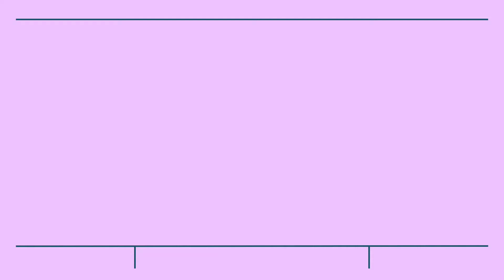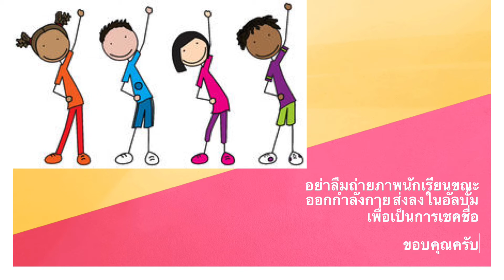กิจกรรมเคลื่อนไหวและจังหวะ เพลงจับไว ๆ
แผนกปฐมวัย
โรงเรียนวัดด่าน
สพป กทม